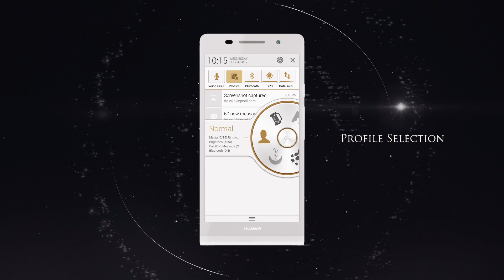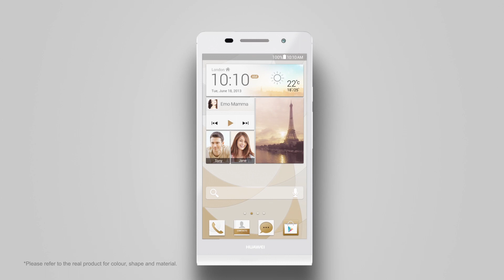Huawei Ascend P6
Com apenas 6,18 mm de espessura, o Huawei Ascend P6 é o smartphone mais fino do mercado. Dotado com um atrativo corpo metálico com um grande ecrã HD de 4,7 polegadas e um processador de 1,5 GHz, o P6 é a associação perfeita da elegância, potência e eficiência.